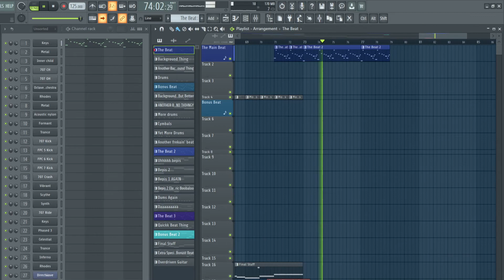MEGALOVANIA Recreated using FL Studio's Stylus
It's the funny skeleton man